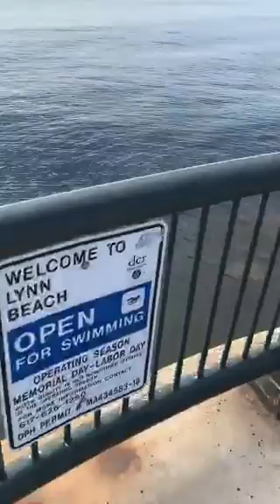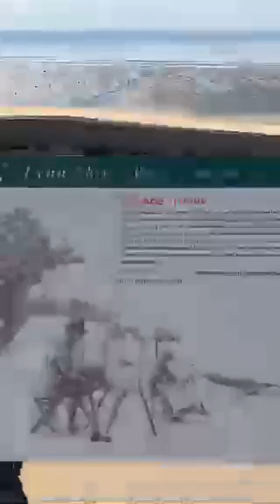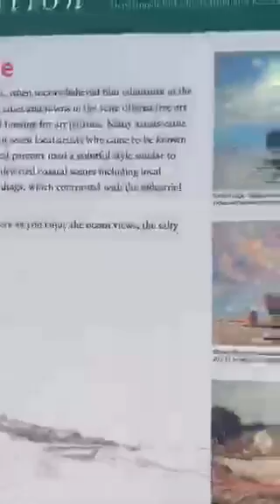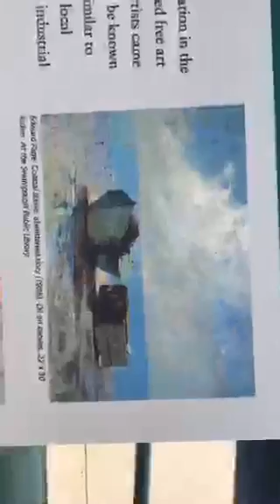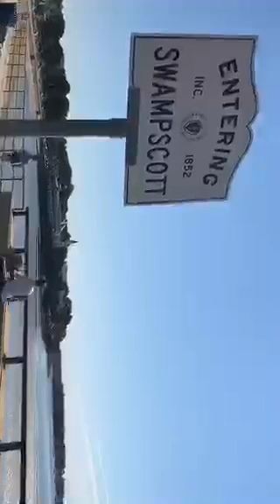Morning beach walk North Shore of Boston